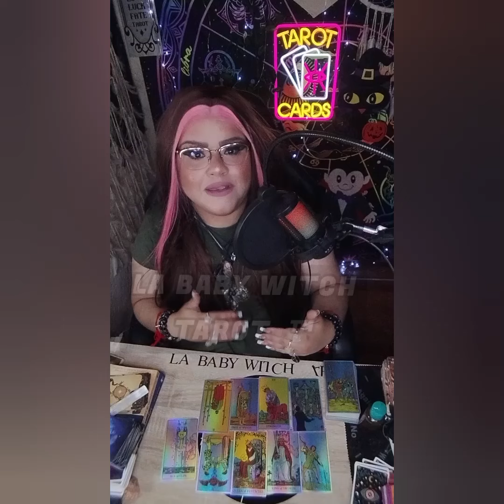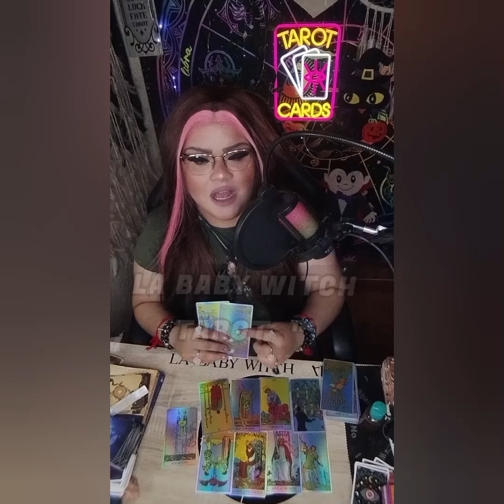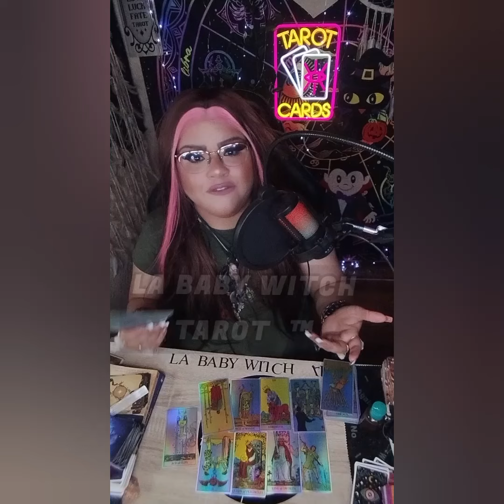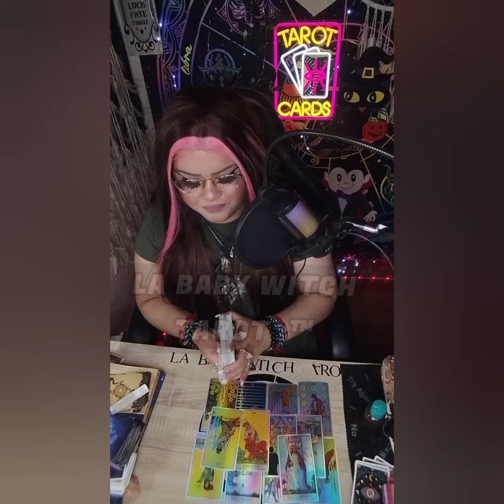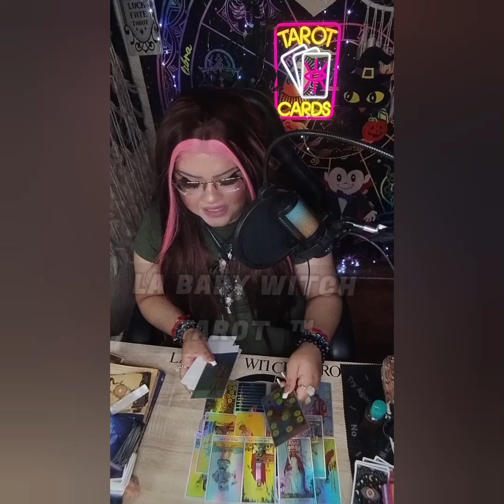JUSTINBIEBER TAROT🔮From Prophecy to Reality: Marriage, Court, & Truth! Breaking the silence‼️😱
5656 S Packard Ave Ste 200
Michelle Abraham

🛒 Amazon Store Front: